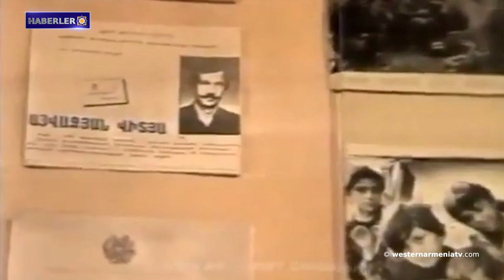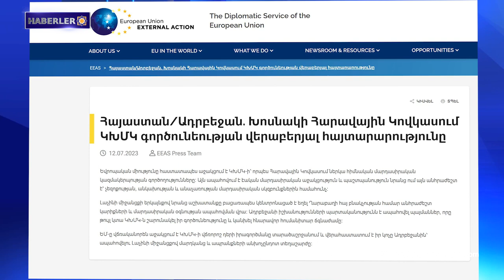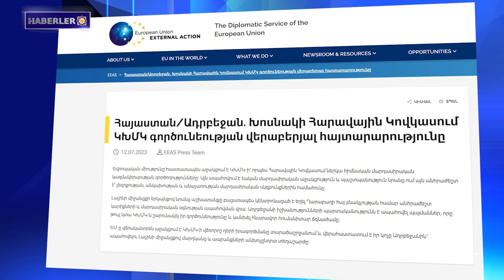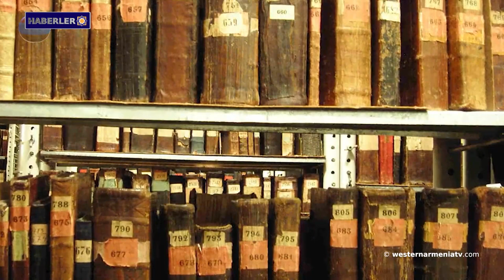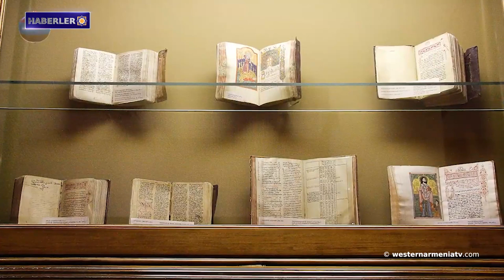Batı Ermenistan Ermenileri sorunu üzerine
1- Batı Ermenistan'ın evlatları: Vitya Ayvazyan
2- Batı Ermenistan Ermenileri sorunu üzerine
3- AB, Uluslararası Kızılhaç Komitesi’nin kritik rolünün uygulanmasını güçlü bir şekilde desteklemekte ve Bakü'ye, Berdzor Yolu boyunca insanların ve malların engellenmeden hareket etmesini sağlama çağrısını yenilemektedir.
4- Artsakh halkı Berdzor yoluna doğru ilerliyor
5- Artsakh İnsan Hakları Savunucusu: Tekrar ediyorum, Artsakh'ta durum vahim
6- Armen Mangasaryan: Biz bağımsızlık nesliyiz, Artsakh'tan ayrılmaya niyetimiz yok.
 7- Urartu kralı II. Rusa tarafından yaptırılan Keşiş Gölü kuruma noktasında
8- Eski el yazmaları müzesi Matenadaran, bilimsel araştırma enstitüsü statüsünü korumalıdır.